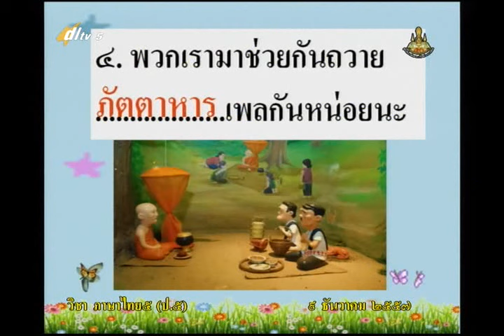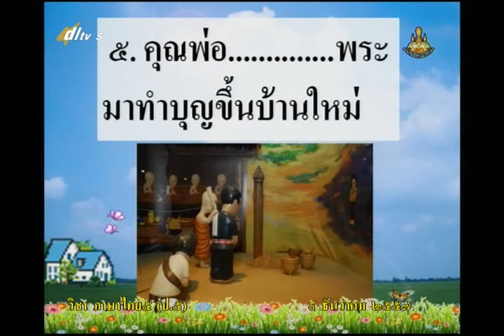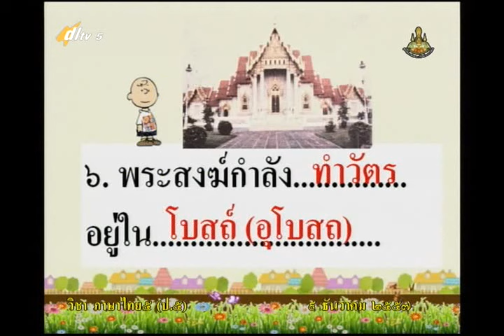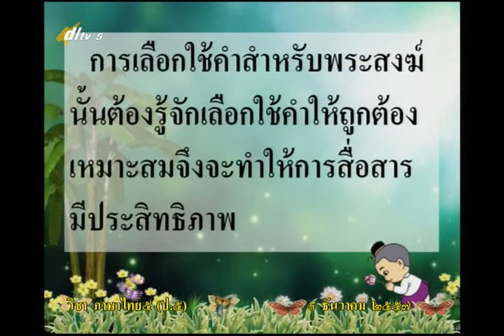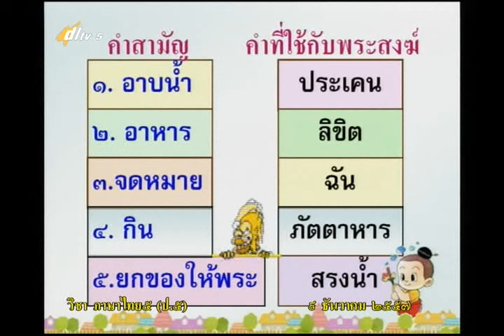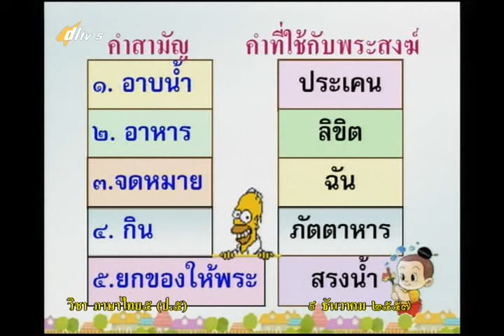029B+5091257+ท+คำที่ใช้สำหรับพระสงฆ์+thaip5+dl57t2